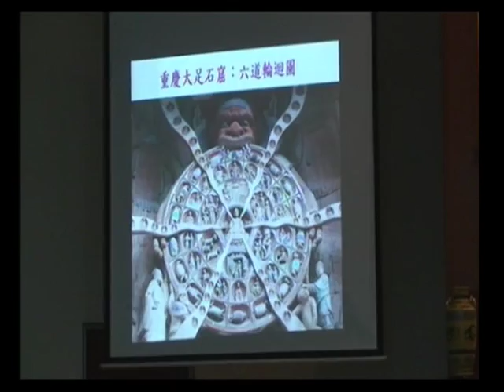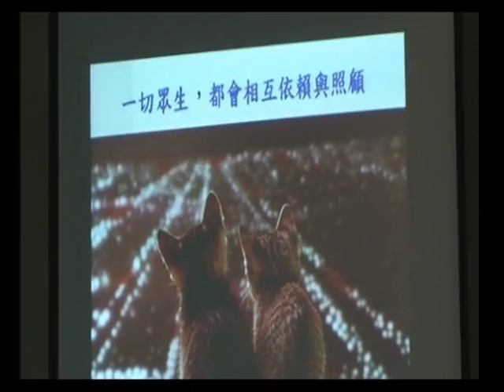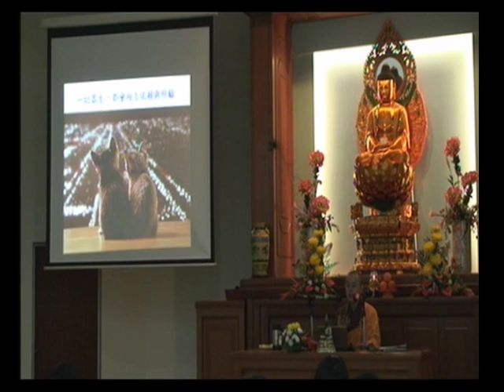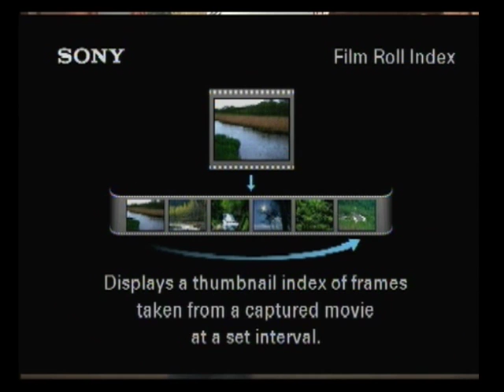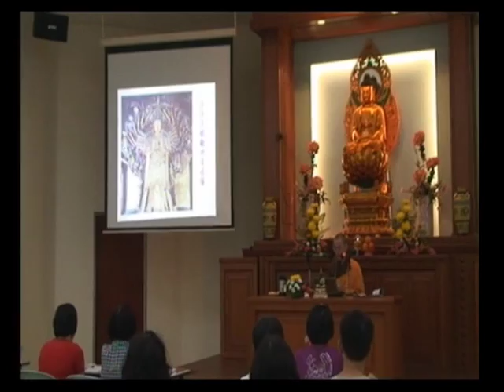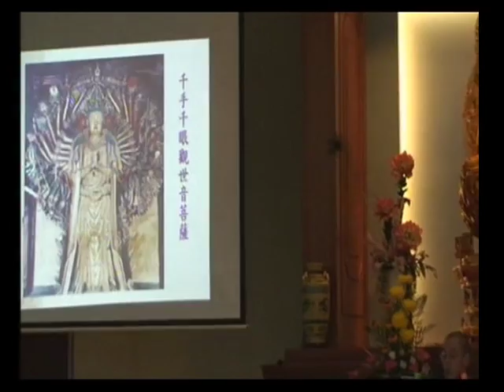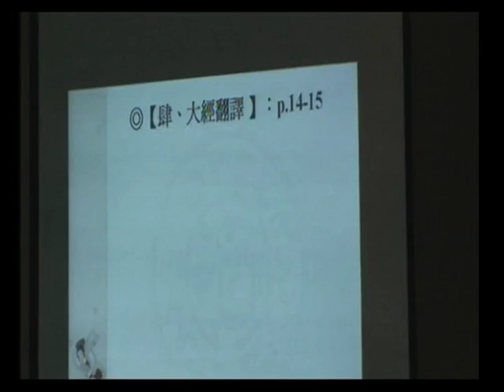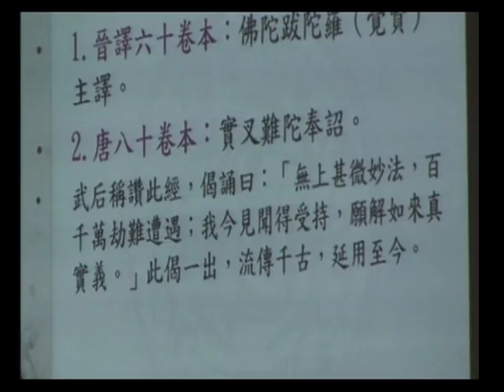SBA18-1 《華嚴經》講座：第四十卷《普賢行願品》普賢菩薩十大願 ‹佛教教義、朝聖與藝術的結合› (第一部份) 第九集